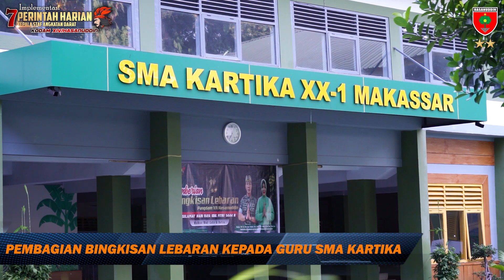Wujud Kepedulian Pangdam XIV/Hsn Beri Bingkisan Kepada PNS Makodam & Guru Yayasan Kartika Jaya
Wujud Kepedulian Pangdam XIV/Hasanuddin Beri Bingkisan Kepada PNS Makodam dan Guru Yayasan Kartika Jaya

Makassar – Asisten Logistik (Aslog) Kasdam XIV/Hasanuddin Kolonel Arm Gunawan, S.Sos., M.T., mewakili Pangdam XIV/Hasanuddin, membagikan paket bingkisan lebaran dari Pangdam XIV/Hasanuddin kepada PNS jajaran Kodam XIV/Hasanuddin dan kepada Guru sekolah jajaran Yayasan Kartika Jaya Cabang XX Hasanuddin. Jumat (14/04/2023).

Kegiatan ini merupakan rangkaian kegiatan yang dilaksanakan saat menjelang lebaran di Bulan Suci Ramadhan, dan ini juga merupakan bentuk tali kasih dan kepedulian bapak Pangdam kepada para PNS Kodam XIV/Hasanuddin dan guru Yayasan Kartika Jaya.

Pada kesempatan yang berbahagia ini, Aslog mewakili Pangdam menyampaikan maksud kehadirannya yakni merupakan wujud perhatian Pangdam atas pengabdian dan pengorbanan didalam melaksanakan tugasnya masing-masing.

“Kita akan membagikan bingkisan lebaran, yang paling penting dimaknai bukan karena wujudnya, tapi perhatian beliau. Dari bapak Pangdam menyampaikan salam hormat untuk bapak ibu sekalian atas pengabdian pelaksanaan tugas dan tanggung jawab yang sungguh luar biasa". Ungkapnya.